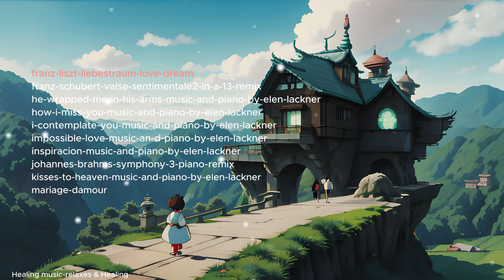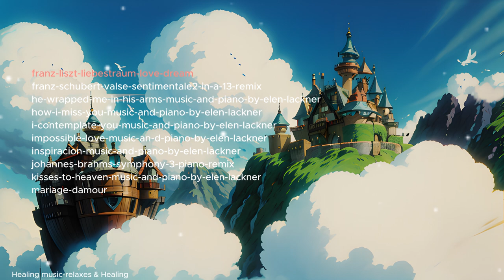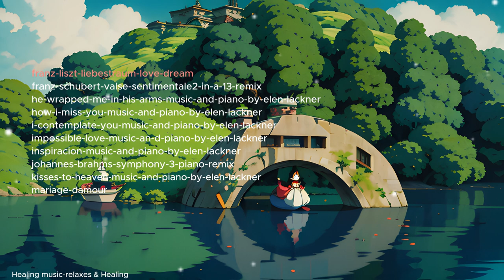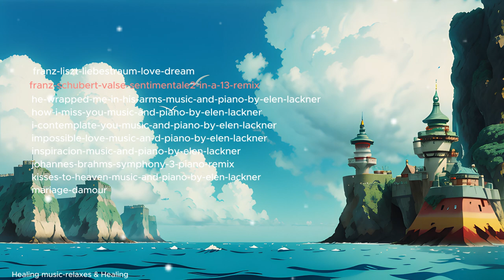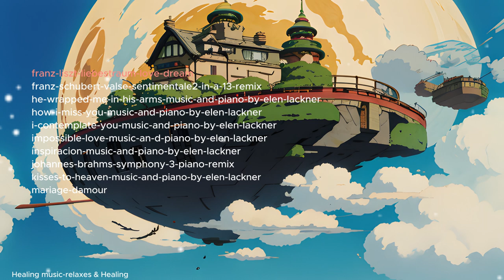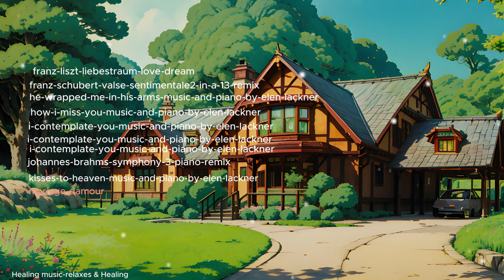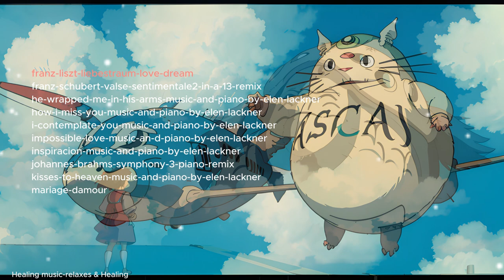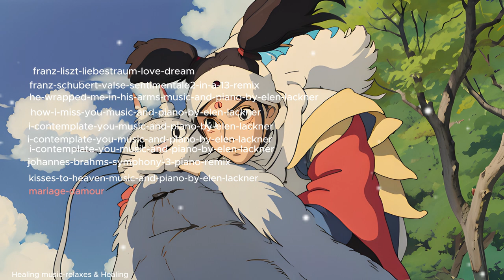440. Healing Music & relaxes Healing Music Relaxing Ghibli Style Images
Healing Music & relaxes
Images : Ghibli Style Images

Listening to the Healing music of relaxes your mind and makes what you want come true.
A relaxed mind stabilizes the mind and body, and the frequencies generated by a stable body and mind will allow everything I want to happen.

At a temperature of 22 degrees, humidity of 60%, volume down as much as possible, and dark lighting, enjoy healing, concentration, stability, and sound sleep with 2.0Hz delta wave white noise ASMR.
Listen for at least 10 minutes to make everything you want come true.